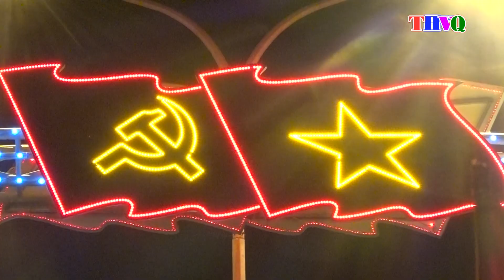Ấn tượng chương trình giao lưu “Cuộc dạo chơi của Sao la - Kỳ lân Châu Á” tại huyện Vũ Quang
Một chương trình hoành tráng, ấn tượng, đầy cảm xúc trong chương trình giao lưu “Cuộc dạo chơi của Sao la - Kỳ lân Châu Á” tại huyện Vũ Quang -Hà Tĩnh chào mừng Đại hội thể thao Đông Nam Á SEA Games 31 diễn ra tại huyện Vũ Quang.
Chương trình có sự hiện diện của nhà sử học Dương Trung Quốc, nguyên đại biểu Quốc hội, Phó chủ tịch kiêm Tổng thư ký Hội khoa học lịch sử Việt Nam; ông Nguyễn Văn Trí Tín - Giám đốc bảo tồn loài, WWF Việt Nam. Đ/c Võ Trọng Hải, Chủ tịch UBND tỉnh; lãnh đạo một số sở ngành cấp tỉnh, lãnh đạo một các đơn vị huyện bạn. Ở huyện có Đ/c Nguyễn Thị Hà Tân, Bí thư Huyện ủy; Nguyễn Thiều Quang, Phó BT thường trực Huyện ủy - Chủ tịch HĐND huyện; Bùi Khắc Bằng; Chủ tịch UBND huyện. Cùng toàn thể cán bộ và nhân dân huyện Vũ Quang và các địa phương trong toàn tỉnh.